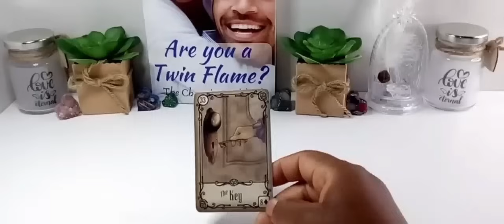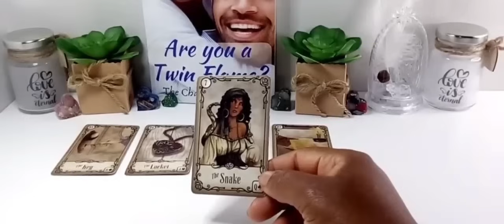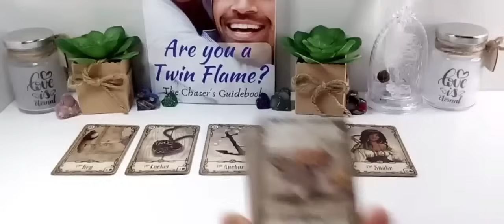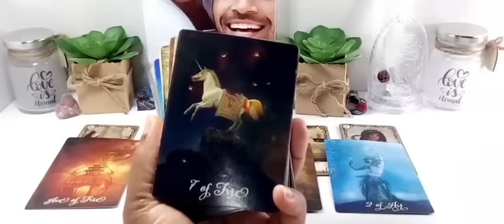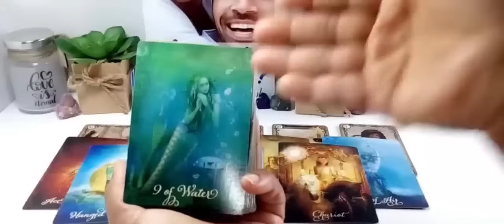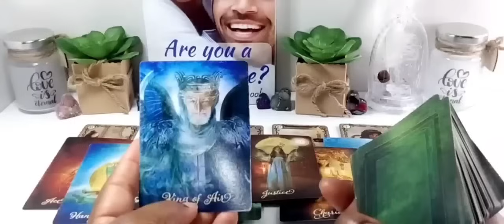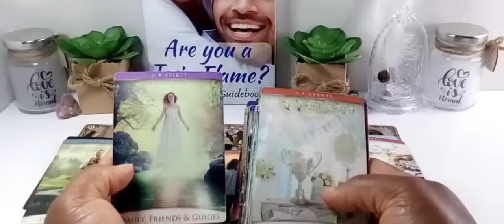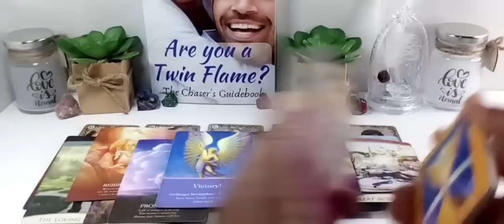DF‼️YOU CONTACTED THEM💌 & IT WAS THE BEST THING TO EVER HAPPEN TO THEM‼️ THEY WERE SO HAPPY 😊